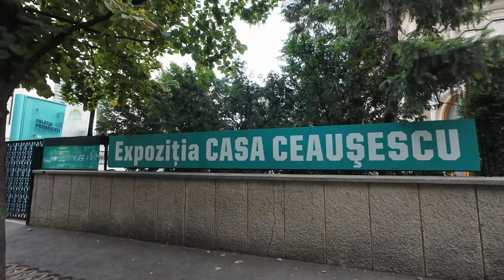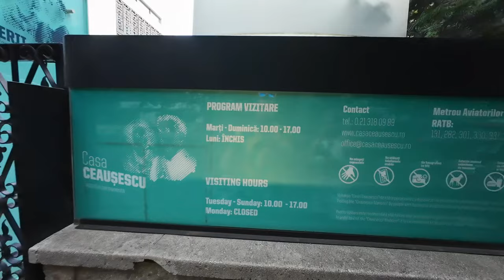Cât costă și CUM TE PLIMBI CU UN TUK TUK prin București + povești mai puțin cunoscute din capitală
Iată cum te poți plimba cu un Tuk Tuk prin București + bonus: povești din București de care probabil habar nu aveai.

De aici îți poți rezerva o plimbare cu un Tuk Tuk